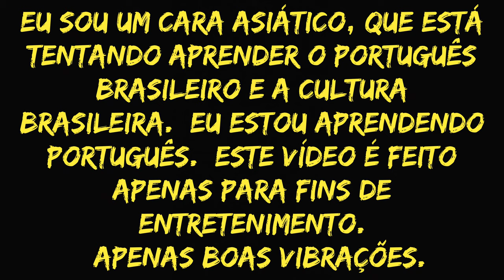Eu Tento Bala Baiana Pela Primeira Vez